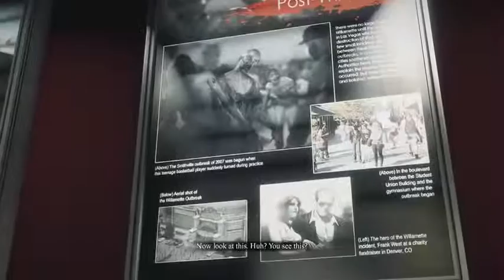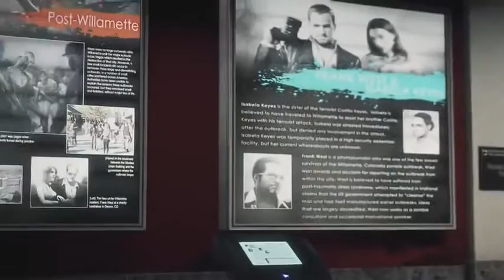Dead Rising 3 ALL BOSSES & PSYCHOPATHS!